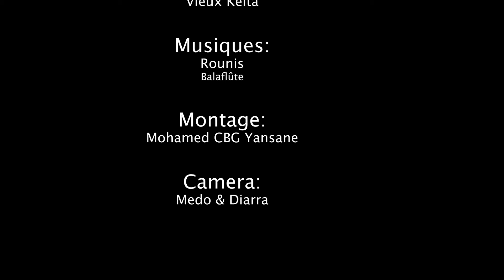N'KA AKÈGNA LON 69 VERSION MALINKE